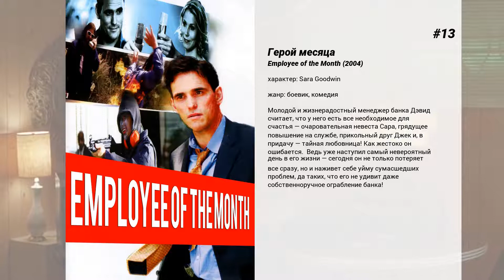Лучшие фильмы Christina Applegate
15. Проснитесь, Рон Бургунди: Потерянный фильм
В то время как соперничество Рона Бургунди с Вероникой Корнингстоун быстро обостряется, группа непрофессиональных воров более известных как "Будильник" пытается открыть правду, что бы это ни значило ...  Фильм был собран из неиспользуемого видеоматериала, отснятого во время съемок фильма 'Телеведущий' (2004), используя заброшенные сюжетные линии и альтернативные дубли сцен. Благодаря новому закадровому голосу, следует совершенно другой сюжет, который был вырезан из фильма 'Телеведущий'. Фильм был выпущен сразу на DVD 28 декабря 2004, предлагаемый в комплекте к некоторым изданиям фильма 'Телеведущий'.

14. Не говори маме, что няня умерла
Пятеро детей остаются летом на попечении приглашенной няни. Няня оказалась настоящей фурией. Но долго она не протянула, и дети получили долгожданную свободу.  После заметания следов у них остается только одна забота — средства к существованию, так как вместе с няней 'ушли' и все их деньги.

13. Герой месяца
Молодой и жизнерадостный менеджер банка Дэвид считает, что у него есть все необходимое для счастья — очаровательная невеста Сара, грядущее повышение на службе, прикольный друг Джек и, в придачу — тайная любовница! Как жестоко он ошибается.  Ведь уже наступил самый невероятный день в его жизни — сегодня он не только потеряет все сразу, но и наживет себе уйму сумасшедших проблем, да таких, что его не удивит даже собственноручное ограбление банка!

12. Ночлежка
Стенслэнд, простак и безнадёжный романтик, верит, что обрёл истинную любовь в лице красавицы Морган. Однако для неё молодой любовник — лишь способ отомстить беспутному мужу, на что тот отвечает равноценной монетой, начав разгульную холостяцкую жизнь… в доме Стенслэнда.

11. На расстоянии любви
За пивом, разговорами о пустяках в баре и… за завтраком следующим утром безграничное остроумие и неподдельная искренность Эрин очаровывают недавно пережившего расставание Гарретта. Страсть вспыхнула и переросла в настоящую бурю чувств, захватившую молодых людей на все лето, но никто не ждал, что у романа может быть продолжение — ведь Эрин отправляется домой в Сан-Франциско, а Гарретт остается работать в Нью-Йорке.

10. Телеведущий: И снова здравствуйте
Популярнейший телеведущий Сан-Диего 70-х годов, Рон Бургунди, возвращается, чтобы стать лучшим на первом 24-часовом новостном канале Нью-Йорка…

9. Уондерлэнд
Джон Холмс был первой мировой порнозвездой. У Короля, знаменитого своими уникальными размерами, было больше 14 000 женщин, число его экранных работ превышало 1000. В 1981 году, когда секс-монарх ушел на покой, погрузившись в липкий кокаиновый дурман, четверо друзей Джона, ограбившие по его наводке миллионера-мафиози, были жестоко убиты в доме на Уондерлэнд-авеню. Эту чудовищную бойню сравнивали с резней в поместье Шерон Тэйт; все знали, что Король сыграл в ней не последнюю роль, но какую именно - неизвестно до сих пор.

8. Каникулы
Молодой отец Расти Грисуолд старается изо всех сил, чтобы вывезти семью на отдых.

7. Марс атакует!
Наша планета подверглась чудовищному нападению. Марсиане, бесстрастные и бездушные существа, эти маленькие зеленые создания, высаживаются в пустыне со своих космических кораблей, а затем наступают на всех направлениях. Столичный Вашингтон, Лас-Вегас и другие города сотрясаются от мощнейших взрывов, разрушениям нет числа… Президент США призывает командование своих вооруженных сил принять меры, однако мнения самих командующих, двух генералов разделились. 'Разбить и вернуть их на Марс!', — считает генерал Деккер. 'Заключить мир', — возражает генерал Кейси. Дальнейшие события должны продемонстрировать, кто же из них прав.

6. Очень плохие мамочки 2
Идеальных во всех отношениях женщин — прекрасных жен, матерей, домохозяек и карьеристок, позволявших себе немного уйти в отрыв, неожиданно на Рождество навещают их респектабельные мамочки…

5. Очень плохие мамочки
Идеальная мать, прекрасная жена, хорошая домохозяйка с успешной карьерой… Но стоит немного расслабиться, как тебе сразу напоминают о твоих обязанностях. Почему только мужчины имеют право развлекаться? Сколько же можно это терпеть?! Пора команде отчаянных мамочек пустится во все тяжкие.

4. Телеведущий
Рон Бургунди, самый популярный телеведущий 70-х в Сан-Диего, который уверен, что женщинам место в студии только в том случае, если они рассказывают о моде, либо делятся последними кулинарными рецептами.  Поэтому когда Рон узнает, что будет работать с молодой телеведущей — красивой, амбициозной и достаточно умной, чтобы стать не только украшением экрана, — происходит не просто столкновение двух ярких профессионалов, это настоящая...